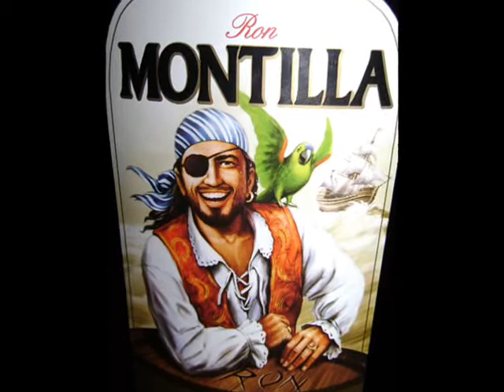pacificadores erva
galera da vila rosa pode qre